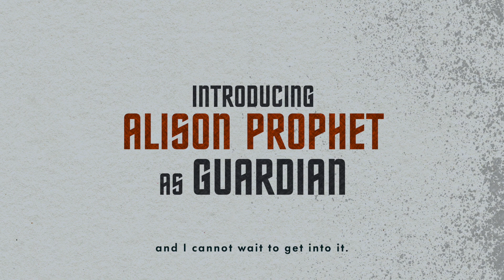Meet the Cast of Belladonna: Nightshade Academy (2023)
Original soundtrack by Gita Puspita Asri
Cover design by MAD Studio

— CAST CREDITS —
Jason Brown as YAHSHI KONYA
David John-Bores as DOCTOR BLIMMERY
Ben Awtry as LIMBO and CEYLON BRACKLE
Walter Mack as AMAL TRAVO & DICE BAYIN
Alison Prophet as GUARDIAN
Willem Digard as GUARDIAN
Martia Palmö as WOMAN
J Ros as MARTU KONYA & CRIMINAL
Isaac Romomo as OLD WOMAN